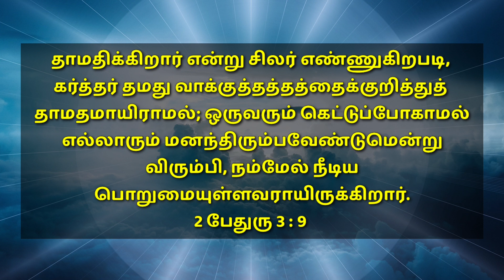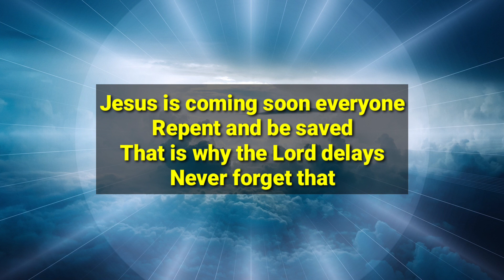TODAY BIBLE VERSE | November 20 | With Jesus